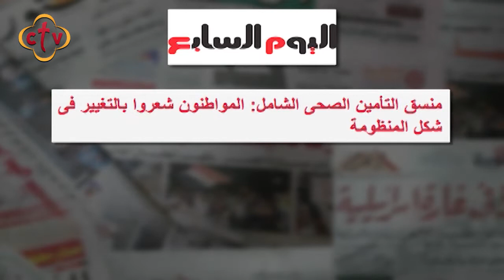برنامج صباح النور مع إسحق يونان | 4-7-2019 | فقرة الصحافة "الدنيا فيها ايه"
ضيف البرنامج :أ.  طارق عوض "كاتب صحفي بوكالة أنباء الشرق الأوسط وكاتب صحفى بجريدة الوطن"

Channel Frequency :
NileSat
Frequency 10815 Horizontal Symbol Rate: 27500 FEC: 5/6
Hotbird
Frequency 11179 Horizontal Symbol Rate: 27500 FEC: 3/4